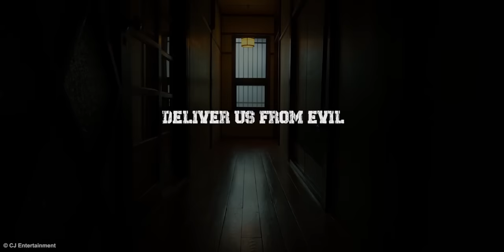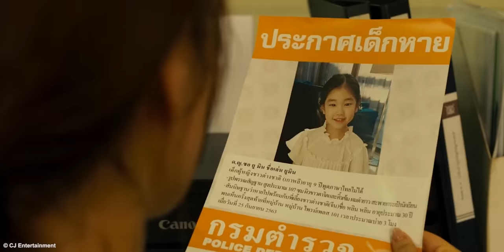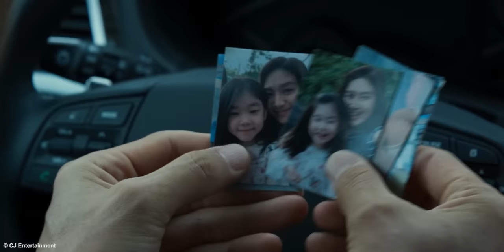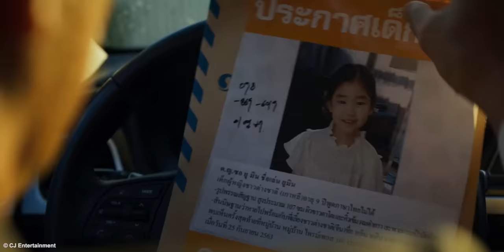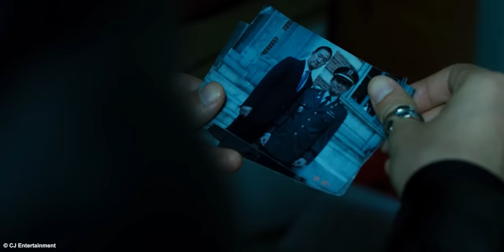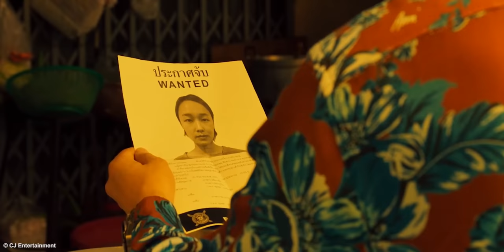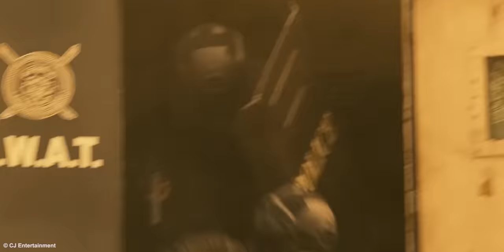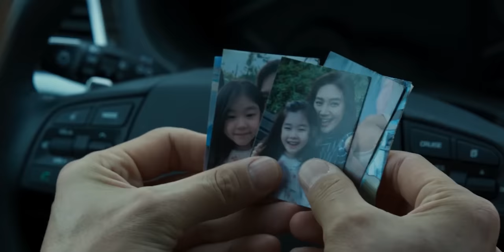Mampu Menghab1s1 Ratusan G3ngster Seorang Diri !!! | Alur Cerita Film Action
Judul Film : Deliver Us from Evil (2020)

FILM DESCRIPTION :
Di Thailand, penculikan yang mengejutkan terjadi.
In-nam (HWANG Jung Min), seorang pembunuh bayaran yang baru-baru ini menyelesaikan kontrak terakhirnya,
mengetahui bahwa anak yang hilang itu mungkin adalah kerabat terdekatnya.

Director : Hong Won-Chan

Cast :
  *Hwang Jung-min as Kim In-nam
  *Lee Jung-jae as Ray
  *Park Jeong-min as Yui
  *Choi Hee-seo as Seo Young-joo
  *Park So-yi as Yoo-min
  *Song Young-chang as Kim Chun-sung
  *Lee Seo-hwan as Lee Young-bae
  *Oh Dae-hwan Han Jong-su
  *Park Myung-hoon as Shimida
  *Hakuryu as Interrogator
  *Kōsuke Toyohara as Koraeda
  *Vithaya Pansringarm as Ran
  *Sumet Ongart [th] as Police officer
  *Song Yoo-hyun as Korean married couple
  *Box office

All material belongs to : CJ Entertainment.

Edited : Kiki A.P